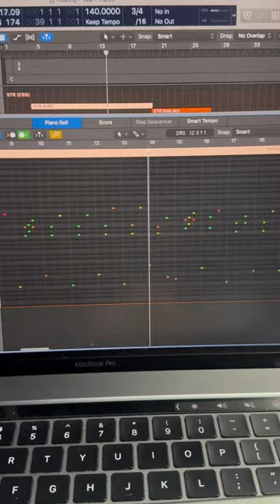Writing music in ECONOMY CLASS! ✈️🎶